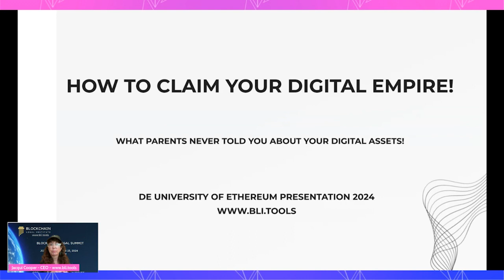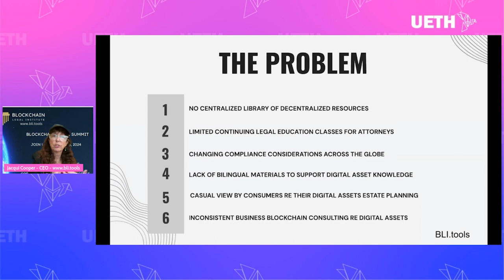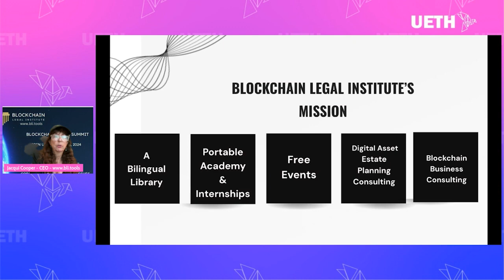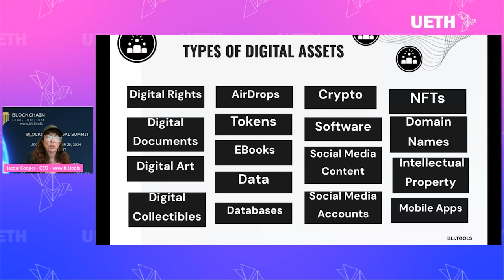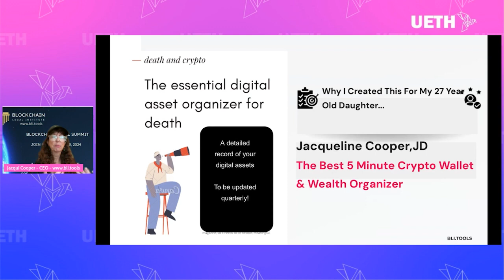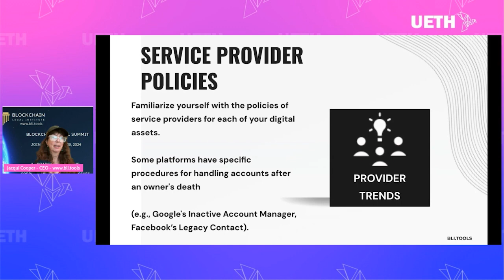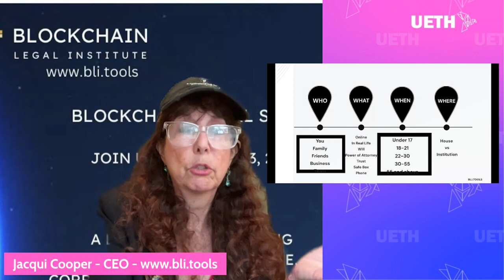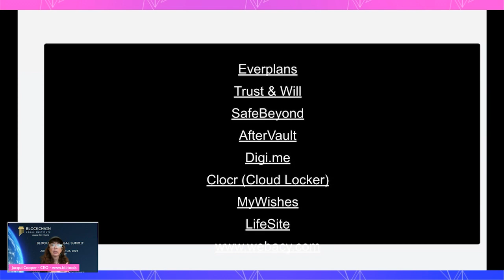Blockchain Legal 101 ft. Jacqueline Cooper of Blockchain Legal Institute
Join us for this session with Jacqueline Cooper, CEO of Blockchain Legal Institute (BLI) 💼

This session explores the intricacies of the legal realm of web3, and best practices for keeping your assets safe and even creating a digital asset will.

We cover all this and more in our workshop, and encourage you to check out the comprehensive library built by the Blockchain Legal Institute